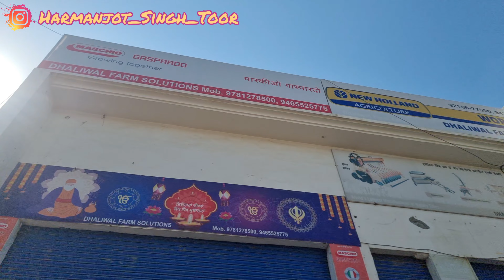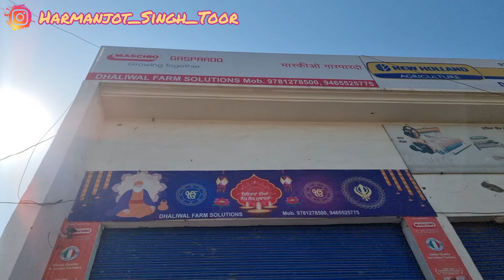Maschio Rotavator On Very Low Price 🤑 Very Low Price Like Wholesale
For latest video updates subscribe over channel tractor technical vlogs and don't forget to press the bell icon for latest updates also don't forget to like, comment and share the video.

For Video's  contact our WhatsApp No.
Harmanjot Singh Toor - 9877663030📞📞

ਵੀਡੀਓ ਦੇਖਣ ਲਈ ਸੱਭ ਵੀਰਾਂ ਦਾ ਧੰਨਵਾਦ ।